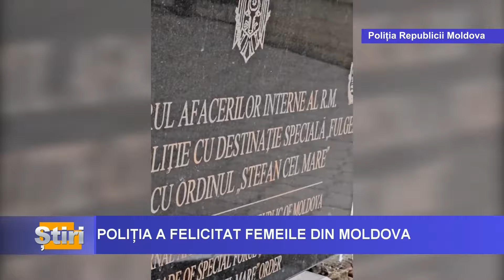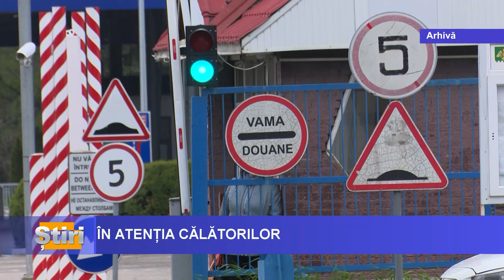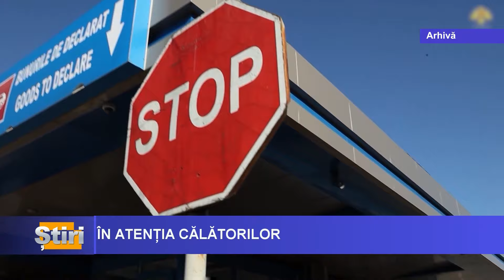ȘTIRI LA VOCEA BASARABIEI, ORA 17:00 cu Octav Tarlapan 08/03/2024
- Cu prilejul Zilei Internaționale a Femeii, președinta Maia Sandu a venit cu un mesaj de felicitare și apreciere către toate femeile din Republica Moldova;

- Lucrările de modernizare la Postul Vamal Sculeni au fost finalizate. Proiectul a fost finanțat de Uniunea Europeană și co-finanțat de guvernul României și cel al Republicii Moldova;

- Parisul promite să susțină Republica Moldova mai mult în domeniul securității, pe fundalul agresiunii rusești împotriva Ucrainei;

- Președintele SUA, Joe Biden a avertizat, în discursul său despre Starea Uniunii, că Vladimir Putin nu se va opri la Ucraina. Președintele american a cerut Congresului să „țină piept” agresiunii Rusiei.